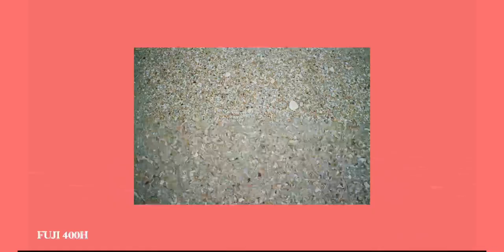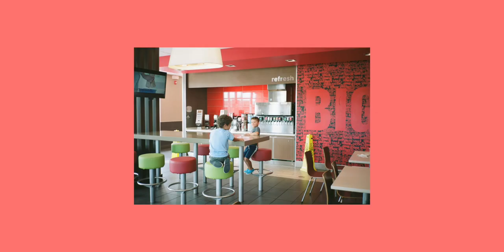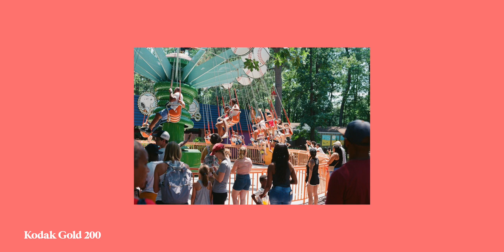Konica Hexar RF: The Ultimate Leica M Mount Film Camera for Modern Photographers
A little over a year ago a did a first impression video on the Konica Hexar RF, and essentially what I did was what I hate about a lot of other you tubers when it comes to camera gear and that is I reviewed a camera and never actually came back to a further review on my thoughts on the Konica Hexar RF.

MB012R8UJNXJULQ